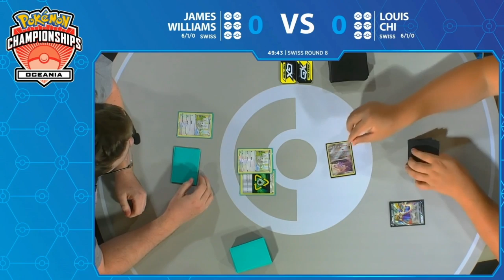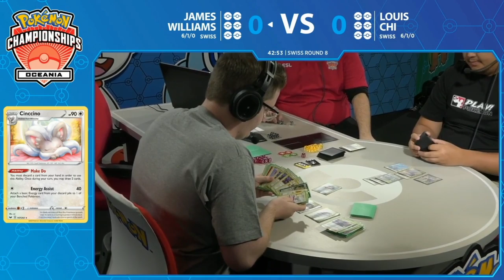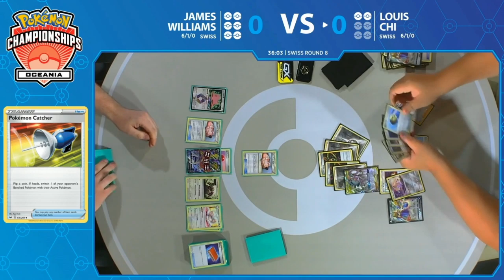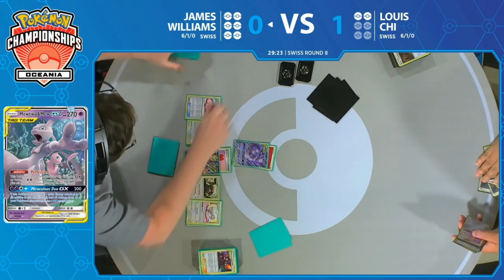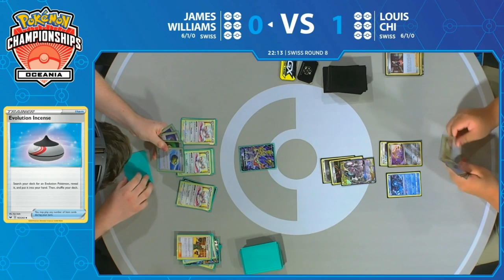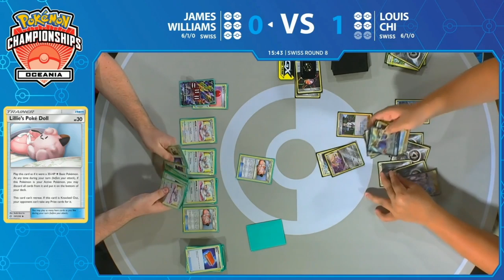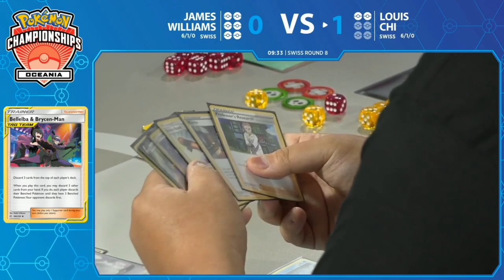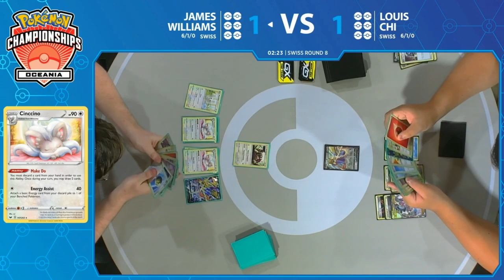TCG 2020 Pokémon Oceania International Championships Swiss R8 - James Williams Vs Louis Chi